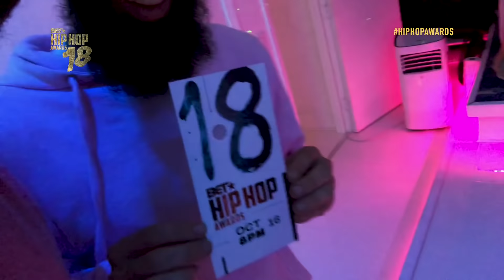DanRue Breaks Into Eric Bellinger's Crib w/ NicknPattiWhack | Crashing into Hip Hop Awards 2018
DanRue & NicknPattiWhack, infamous crib crashing friends,  break into Eric Bellinger's crib to gift him something great and steal something special!